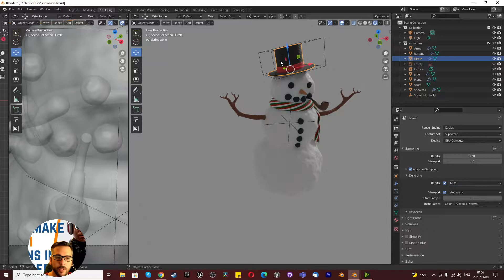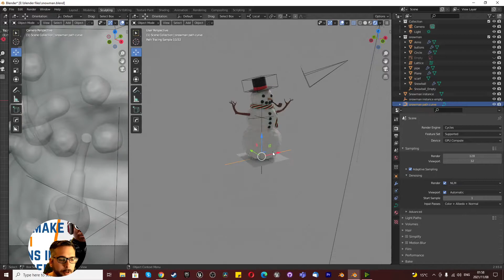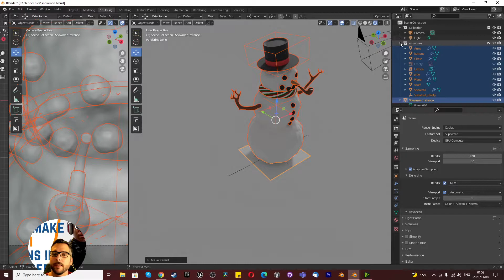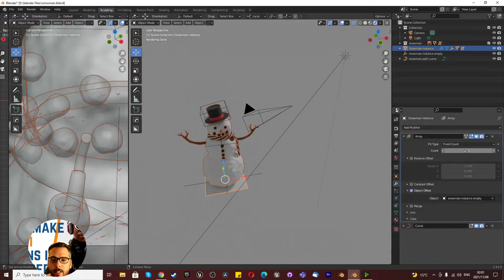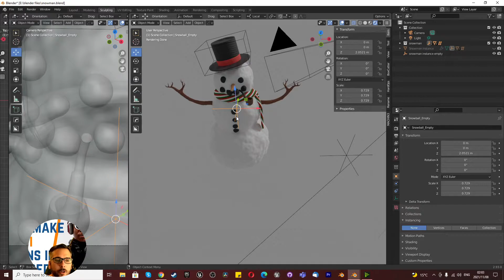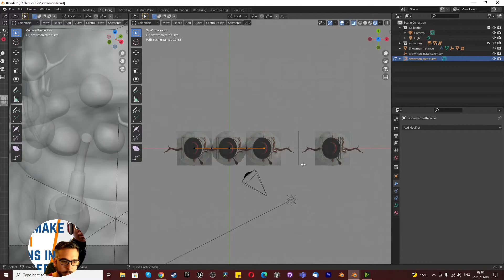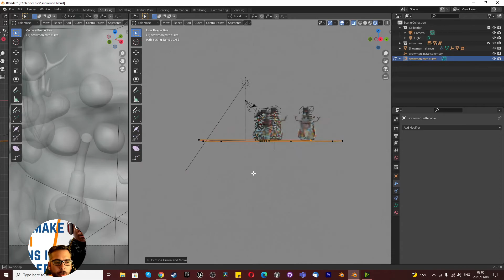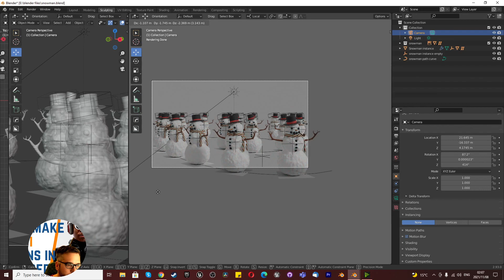Array Multiple Objects in blender (Use only one array modifier)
In this tutorial we show you how to duplicate multiple objects in blender using one array modifier. Instead of using many modifiers to array each mesh objects you can now use ONE array modifier to duplicate all the meshes as a group or a collection.

This tutorial shows you how to create and use instances in the object properties settings to group all your meshes by making the a child to the parent mesh so that it can be duplicated as a group.

We also discuss some of the bugs you might run into when instancing is not working properly when trying to array multiple objects.

We then show you how to take it to the next level so that you can use the array feature beyond the bounds of a straight line by incorporating the array modifier with the curve modifier. We use the array modifier on the instance so that it duplicates the instance and not the original mesh.